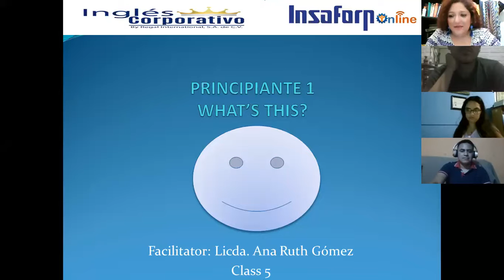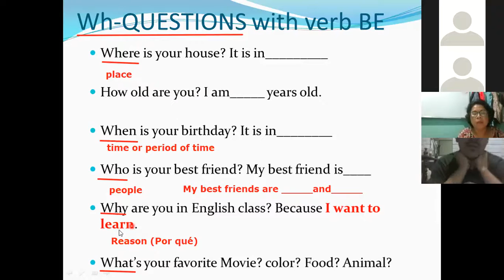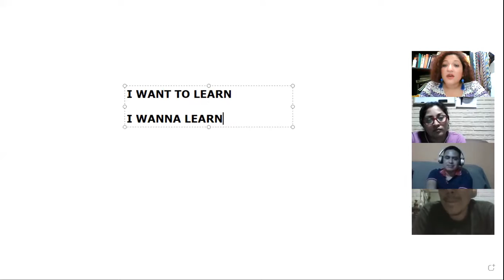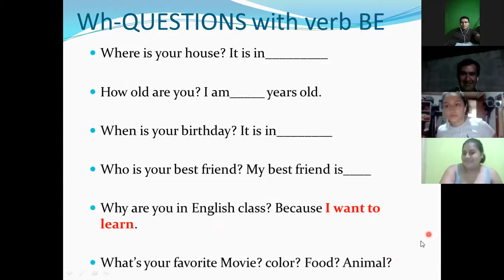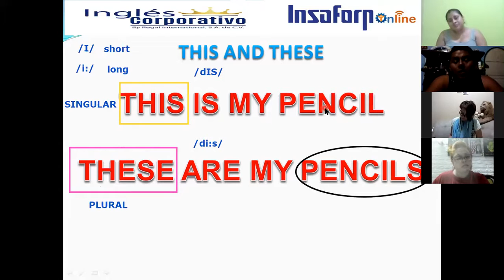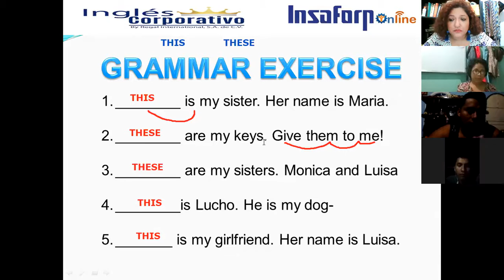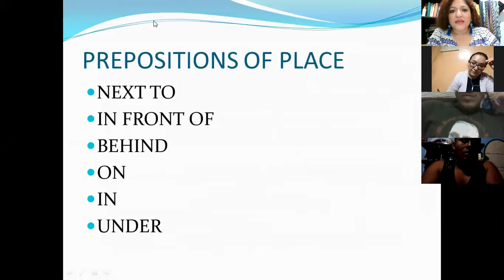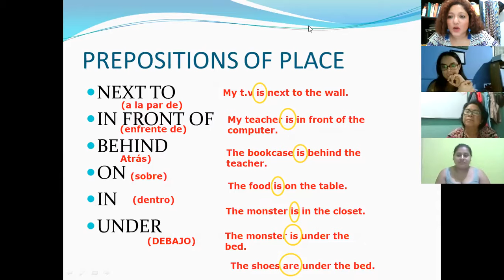Ingles Corporativo-VIDEOCONFERENCIA No. 5 lesson 2.5 information questions and 2.11 prepositions